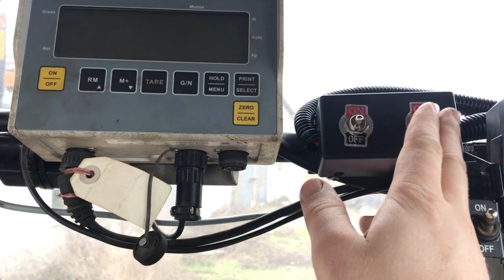Сівалка Kinze 3600 з внесенням рідких добрив